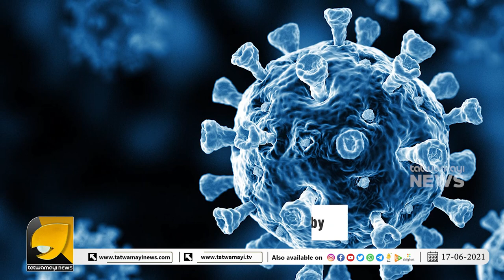റൊണാൾഡോയുടെ ചെറിയൊരു പ്രവൃത്തി, കൊക്കോകോളയ്ക്ക് നഷ്ടമായത് 30000 കോടി. കണ്ണുതള്ളിലോകം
റൊണാൾഡോയുടെ ചെറിയൊരു പ്രവൃത്തി, കൊക്കോകോളയ്ക്ക് നഷ്ടമായത് 30000 കോടി. കണ്ണുതള്ളി ലോകം | OTTAPRADHAKSHINAM